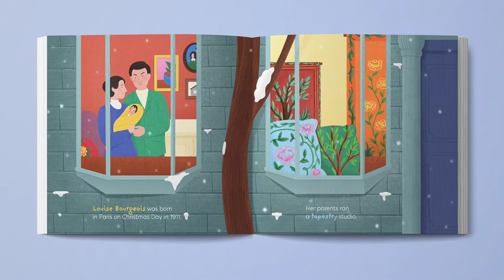Exploring Art with Louise Bourgeois | cinnamon art stories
A fun and colourful read-aloud book on French-American artist Louise Bourgeois.

Exploring Art with Louise Bourgeois uncovers the French-American artist’s memories of her childhood through art. We discover the symbolic meaning of Bourgeois's signature spider as we journey through her life.

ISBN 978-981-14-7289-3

Illustrations by Sienny Septibella